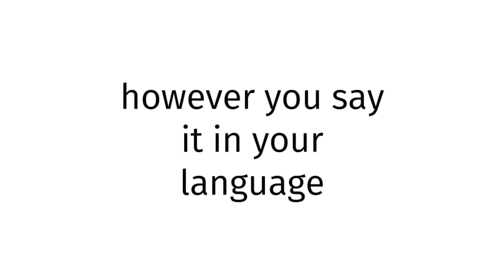How to pronounce BLUE FILM CHINESE 53?(CORRRECTLY)